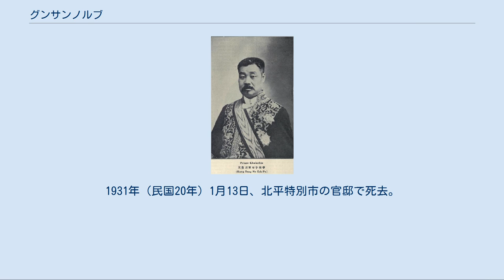グンサンノルブ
グンサンノルブ（モンゴル語： ᠭᠦᠨᠰᠡᠨᠨᠥᠷᠥᠪ、貢桑諾爾布）は清末民初の政治家、モンゴル族の王族。
字は楽亭、号は夔庵。
清末民初において内モンゴルの教育・産業振興に多大な貢献をなした人物である。
チンギス・カンの功臣ジェルメの末裔。
 愛新覚羅善耆（粛親王）の妹善坤の夫である。
蒙・漢・満・蔵の各語や書、詩に通じていた。
1899年（光緒25年）、ハラチンのジャサク郡王を世襲し、ジョソト盟盟務幇弁となった。
1903年には大阪で開かれた内国勧業博覧会を見学するために来日した。
その際に、下田歌子と会い、女子教育の重要性を認識し、ハラチン旗に内蒙古で最初の近代女子学校である毓正女子学堂の建設を決意し、日本人の女性教師を招聘した。
その後毓正女学堂には河原操子、鳥居きみ子（鳥居龍蔵夫人）などの日本人教師が赴任し、近代女子教育を行った。
 グンサンノルブは上記の毓正女子学堂（1902年）の他、モンゴル族にとって初となる官立学校の崇正学堂（1903年）、図書館（1902年）、軍事学校の守正武学堂（1903年）を創立している。
更に留学生の派遣、内モンゴル初の新聞である『嬰報』の創刊、郵便・電報・桑畑・近代工場の整備などにも取り組んだ。
1911年10月の辛亥革命勃発に際しては、清朝擁護の立場をとって皇帝退位に反対し、川島浪速らの斡旋で横浜正金銀行から借款を得て武器の購入と挙兵準備を行ったが、皇帝退位と袁世凱による北京政府の成立を見ると北京政府擁護の立場に転じた。
 1912年（民国元年）3月、ボグド・ハーン政権の情勢を視察するために使者を派遣するが、ボグド・ハーン政権の実情を知り失望する。
袁世凱の勧誘を受けたグンサンノルブは自旗から北京へ帰還し、同年9月には北京政府の蒙蔵事務局総裁に任ぜられ、10月には共和制擁護の功績により郡王から親王に加封された。
翌年12月、政治会議議員となる。
1914年（民国3年）5月、蒙蔵事務局を改組した蒙蔵院で引き続き総裁をつとめた。
このとき、正白旗満州都統も兼ねている。
1922年（民国11年）4月、いったん蒙蔵院総裁を退いたが、翌1923年（民国12年）2月に復帰し、以後、北京政府崩壊まで同職にあった。
また1925年（民国14年）には、善後会議会員、国憲起草委員会委員を歴任し、後にジョソト盟盟長となっている。
1931年（民国20年）1月13日、北平特別市の官邸で死去。
享年60。